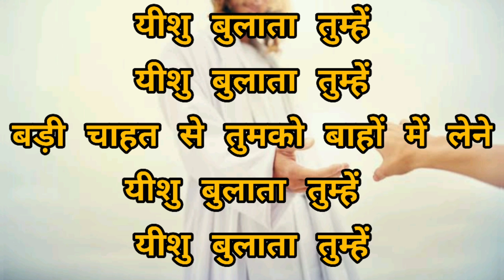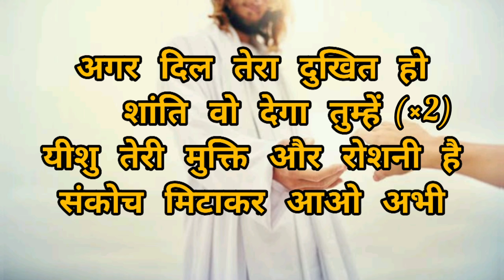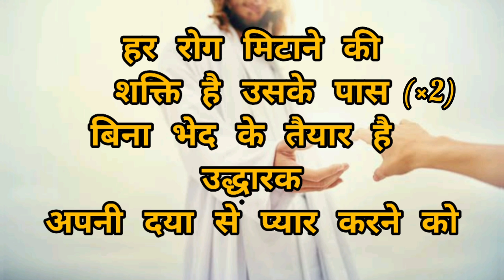Yeshu bulata tumhe - Dr D.G.S Dhinakaran ( lyrics) 🎵🎵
Song- yeshu bulata tumhe
Singer - Dr D.G.S Dhinakaran

🎵Lyrics video 🎵

JESUS CALLS, DR. D.G.S DHINAKARAN